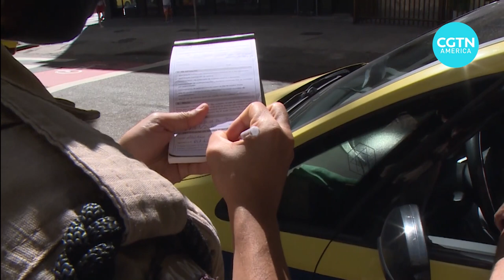Brazil makes new law to mandate mask wearing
In May, Brazil became the country with the second-highest number of Covid-19 cases after the United States. Last month, President Jair Bolsonaro signed into law the use of protective masks on a national level. But some cities didn't wait and went beyond: they are imposing fines on people failing to wear them.